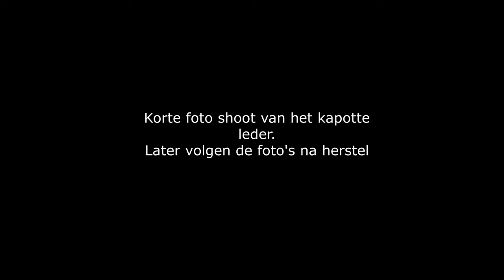Carcleaning / Detailing met Piet - Volvo C70 (2003) & IGL Ecocoat Quartz + Lederherstel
Zowel interieur als exterieur aangepakt op verzoek van de klant. Primair 2 zaken, IGL Ecocoat Quartz Keramische coating aanbrengen en lederherstel van de beide voorstoelen. Beide voorstoelen waren er slecht aan toe, met name de bestuurdersstoel.

Stapsgewijs de volgende stappen ondernomen

Werkzaamheden:

- Soft top reinigen
- Voorreiniging met Xeon TFR
- Handwassen met shampoo en  Wash Mitt
- Velgen reiniging met Wheelcleaner & Wheel brush
- Stofzuigen
- Deursponningen drogen
- Leder reiniging
- Leder schuren, plamuren, schuren, plamuren, schuren
- Lederverf mengen
- Leder verven (meerstaps)
- Interieur reinigen
- Soft top afplakken
- Lakdiepte reiniging met klei of Kleimit
- Meerdere stappen polijsten (Rotary & excentrisch)
- Ontvetten met IGL Ecoclean Precoat
- IGL Ecocoat Quartz aanbrengen in two layer vorm
- Afwerken met IGL Ecocoat Premier
- C70 afplakken
- Soft top impregneren
- Banden dressing met Xeon Tyre care
- Velgbescherming en verzorging met Xeon Wheelprotector.
- Ramen reinigen met Glass cleaner
- Stofzuigen
Muziek:
Artiest: French Fuse
Titel: Positive Fuse